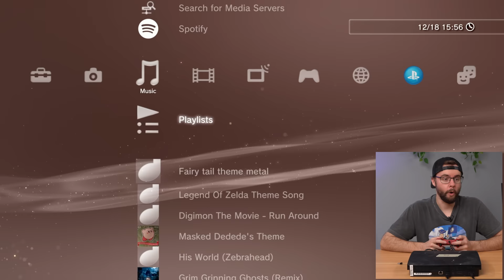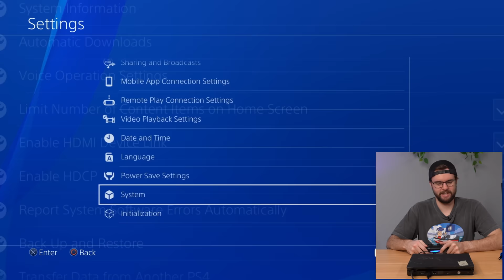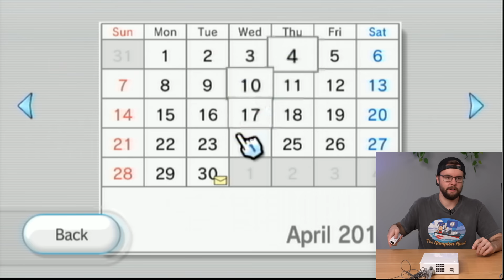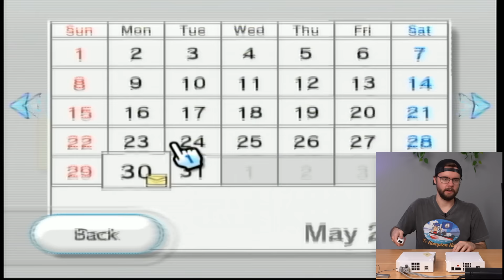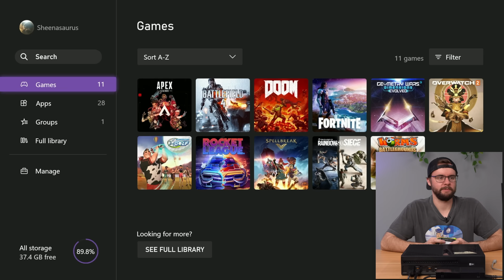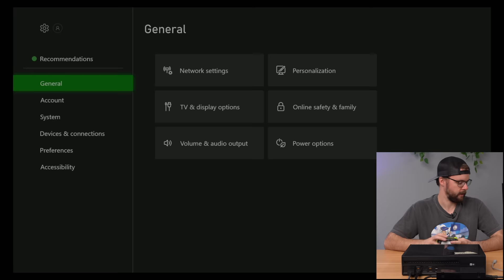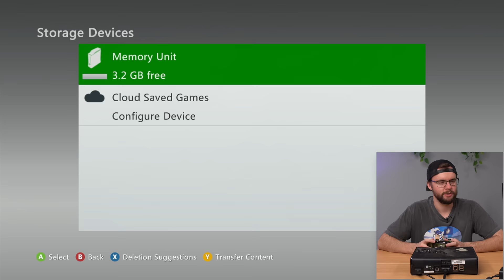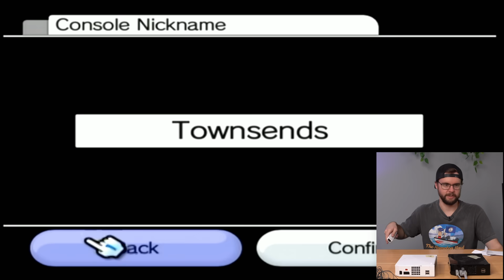I paid $1,400... and Goodwill DESTROYED this PS4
More consoles from goodwill - I wonder how this PS4 console ended up like this 😂 let me know your thoughts!

Get the Hampton Haul & Texas Load sticker sheet for FREE! Or get a FREE game, if it's under $15.
Here's how:
1.
2. You'll now have a $15 credit to use on your first purchase
3. Go to my profile on WhatNot (search Jacobr)
4. Click on my upcoming livestream
7. I ship the sticker sheet to you!

My Equipment:
XGIMI Horizon Ultra Projector
Benq 4k Gaming Monitor
Flexispot Standing desk